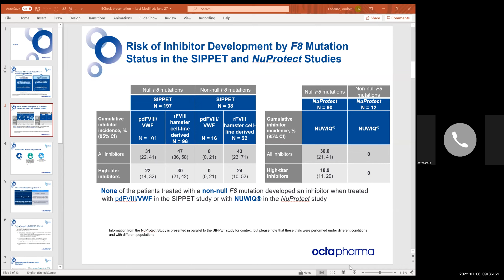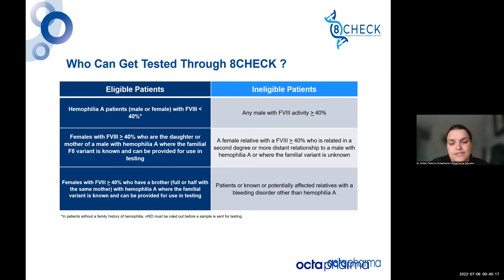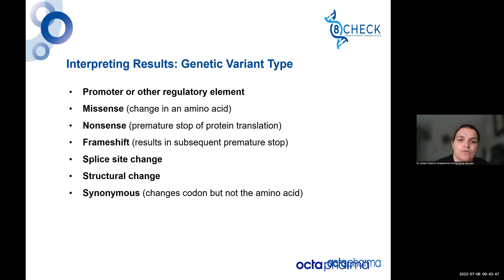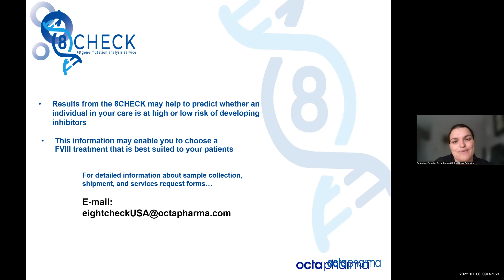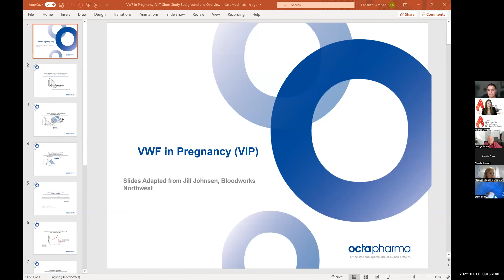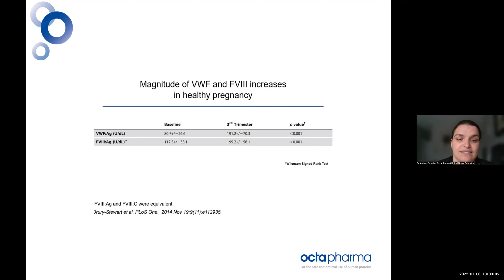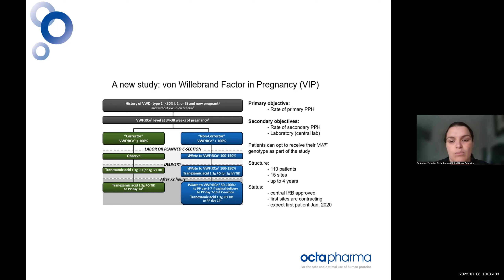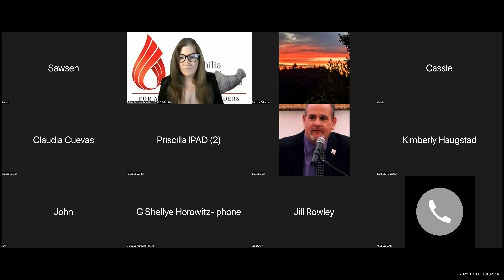7 6 2022 National Women's Coalition for Equality in Bleeding Disorders Care Meeting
Women's coalition meets to learn from Dr. Amber Federizo, Octapharma Clinical Nurse Educator about new findings related to testing and treatment of persons with bleeding disorders.